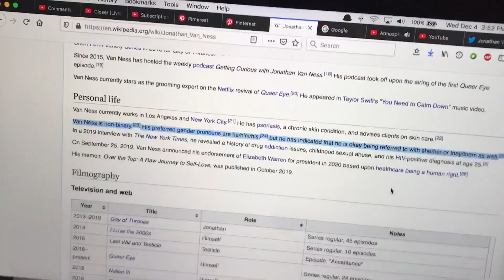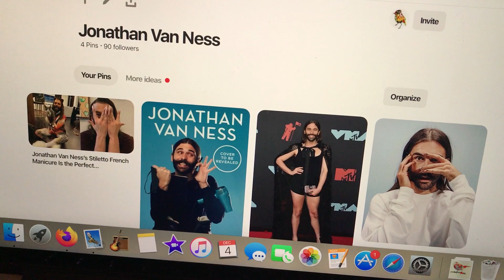First man on the cover of cosmopolitan.